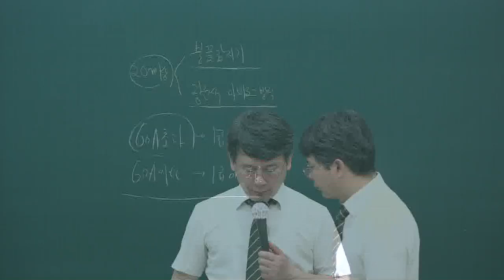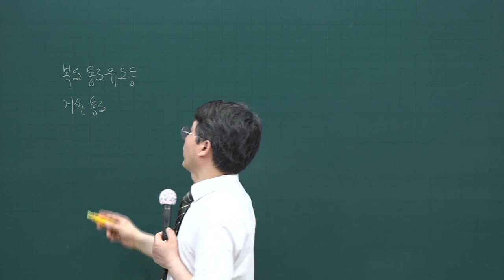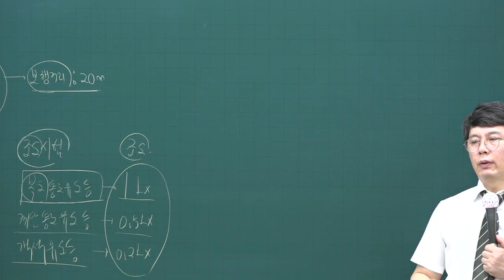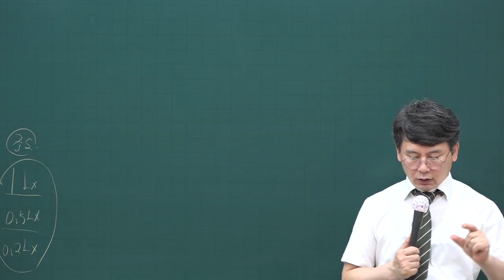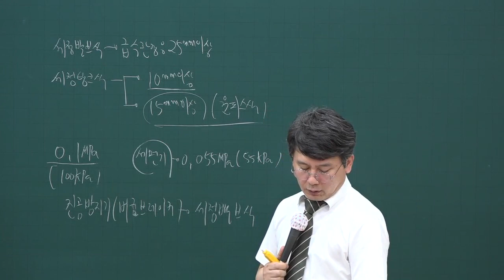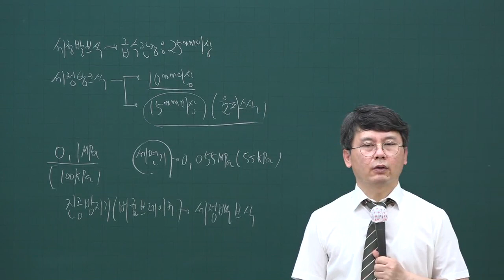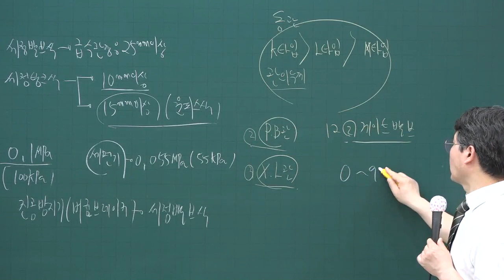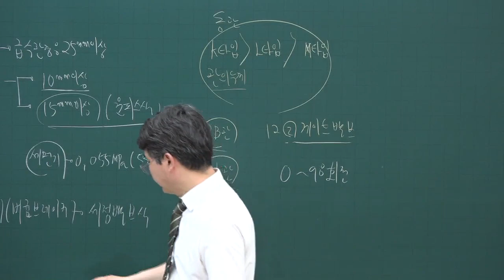[주전무] 2020년 주택관리사 시설개론 문제풀이과정 6-24